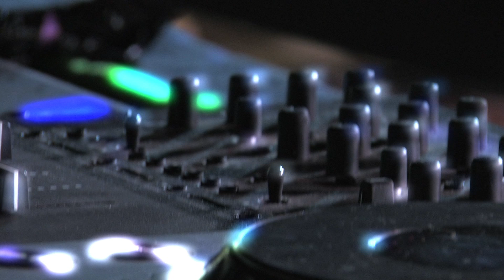Malik£lectriC - Live - 21/03/2013